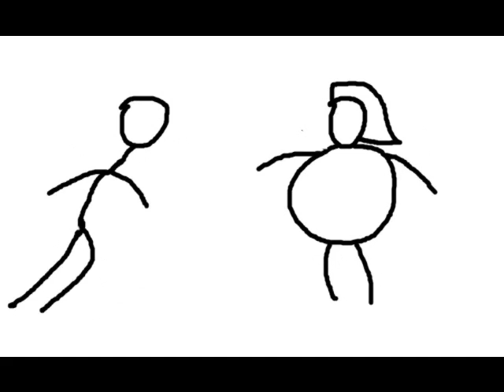EU NÃO VOU TE COMER - GOSMA METÁLICA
Nova música desse grupo maravilhoso